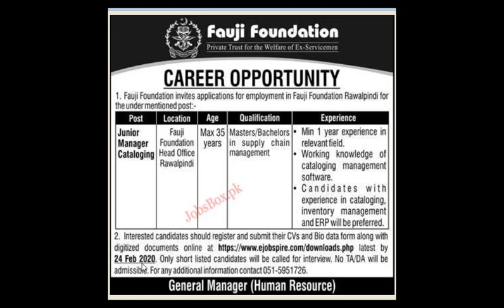junior manger jobs in fouji foundation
In this video you will watch about jobs junior manger jobs in fouji foundation.